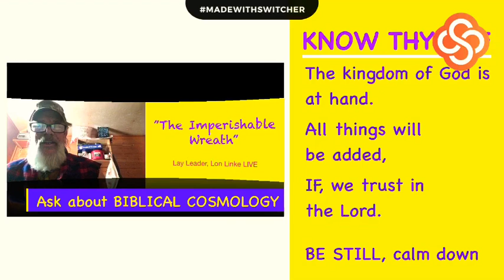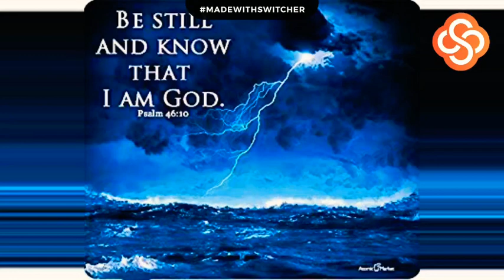The “Calm” Before The Storm.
Thanks to RED PILL PHILOSOPHY💙🐟🎁
(...please, SUB his channel.)